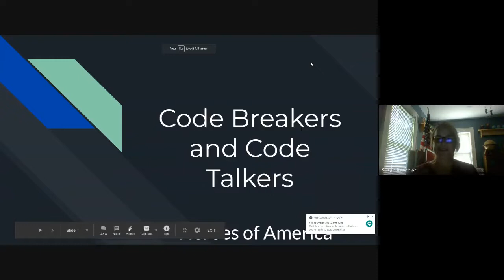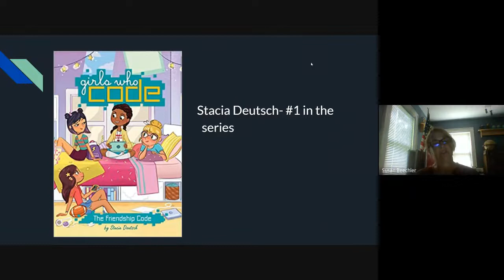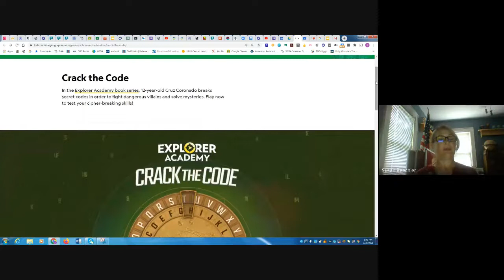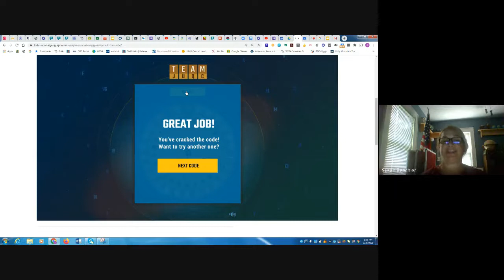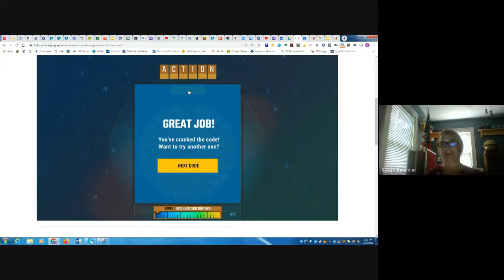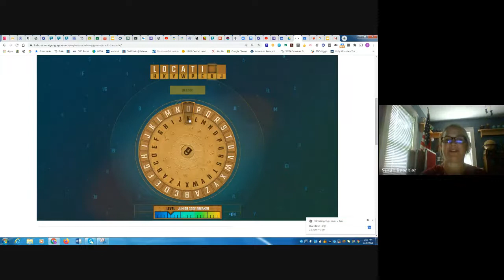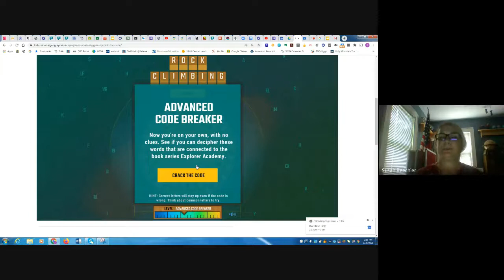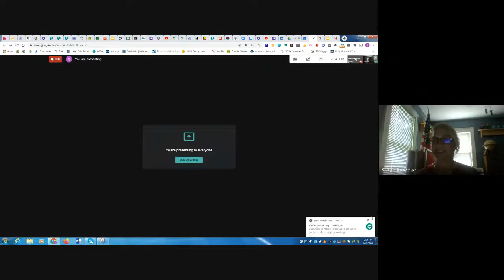6 8 Wednesday, Aug 5 11AM Code Breakers